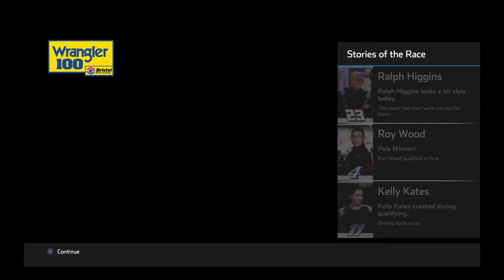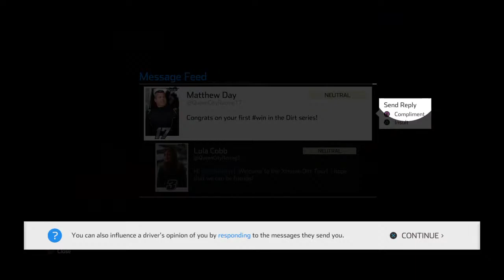Josh Berry in NH5??/Road To The Cup Series